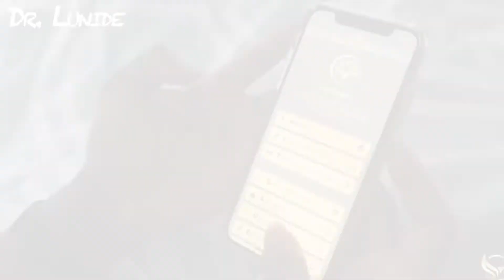Read for Half Hour Everyday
Let's Gets up, Dress up, and Show up!

What are your favorite books that you love reading?
Comment with your answer.

Best Morning Routine, Ever! shows you how to create winning habits & morning routines to optimize your performance with minimal time, effort, and frustration.

Lunide is a Habit Psychologist, Best-Selling Author, Professor, and the Podcast Host of the Best Morning Routine, Ever! The fastest-growing habit-building company — helping business owners worldwide create winning habits & morning routines for bigger success!

Over the years, Best Morning Routine, Ever! has grown from a well-known podcast to a prestigious morning routine app. It now provides Habit Rewiring™.

In as little as 21 days, Habit Rewiring™ quickly replaces your old habits, eliminates mental and emotional blockage, and decodes your brain so you can close the gap between where you are now and where you want to be — in weeks vs. months or even years.

🚀 Want to Discover How To Avoid Making The HUGE Mistake of Waking Up And Instantly Looking At Your Phone, Scrolling Social Media — In Just 21 Days 🚀

🚀 Podcast the Best Morning Routine, Ever! 🚀

📱 HitSavers: 9-actionable items done in 9-mins to HACK your morning!!! To improve the quality of your day -- your life! Try it today for free! 📱